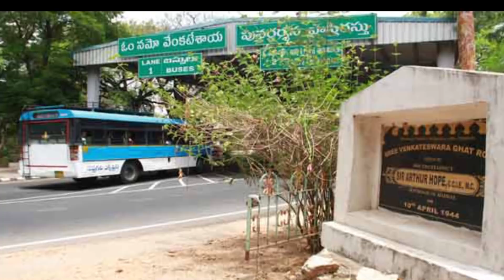తిరుమల ఘాట్ రోడ్డులో జరిగిన అద్బుతం..పై నుండి వెంకటేశ్వర స్వామి కిందికి వచ్చాడు| Lord Venkates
తిరుమల ఘాట్ రోడ్డులో జరిగిన అద్బుతం పై నుండి వెంకటేశ్వర స్వామి కిందికి వచ్చాడు | Lord Venkateswara Greatness|